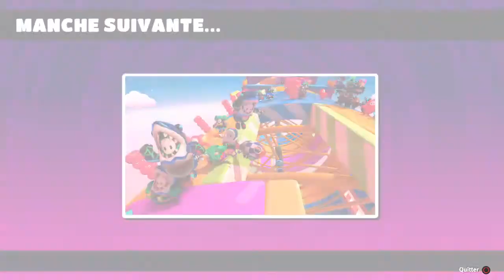Fall Guys: Ultimate Knockout_20210519110347